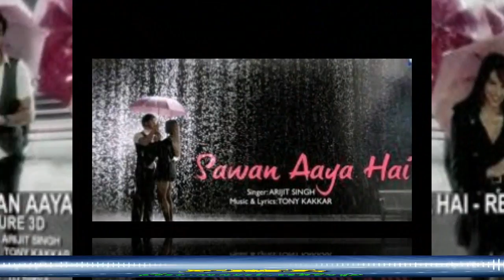Karaoke Sawan Aaya Hai Copyright Free Music FML-BD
Free Music Library is a YouTube Channel which provides the best, no copyright music. Copyright Free Music , Vlog Music , Game Music , Background Music , Free Use Music .You're free to use these copyright free music in your videos and monetize as well. Just make sure to give credit. (Take a look into the description of the videos.)

ফ্রি মিউজিক লাইব্রেরি একটি ইউটিউব চ্যানেল যা সেরা কোনও কপিরাইট সঙ্গীত সরবরাহ করে না।কোনও কপিরাইট সঙ্গীত নেই। কপিরাইট ফ্রি সংগীত ,ভ্লগ সংগীত ,গেম সংগীত পটভূমি সঙ্গীত ব্যবহারের জন্য ,আপনি আপনার ভিডিওগুলিতে এই কপিরাইট ফ্রি সঙ্গীতটি ব্যবহার করতে পারবেন এবং পাশাপাশি নগদীকরণ করতে পারবেন। শুধু ক্রেডিট দেওয়ার বিষয়টি নিশ্চিত করুন। (ভিডিওগুলির বিবরণটি একবার দেখুন))

FML-BD

ফ্রি সঙ্গীত, ব্যাকগ্রাউন্ড মিউজিক, ভ্লগ সংগীত, গেমিং সংগীত, ভ্লগ কোন কপিরাইট সঙ্গীত, অডিও লাইব্রেরি, বিনামূল্যে সঙ্গীত, গেম সংগীত, গেমার সঙ্গীত, ভ্লগার সংগীত, মহাকাব্য সংগীত, ভ্রমণ সঙ্গীত, সঙ্গীত ব্যবহার বিনামূল্যে ,